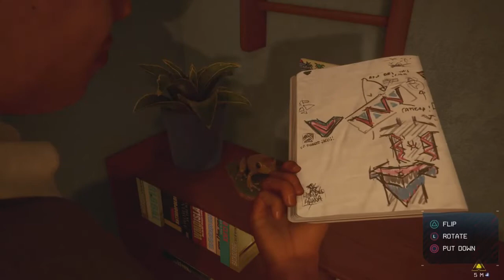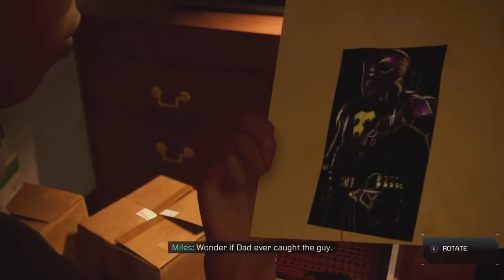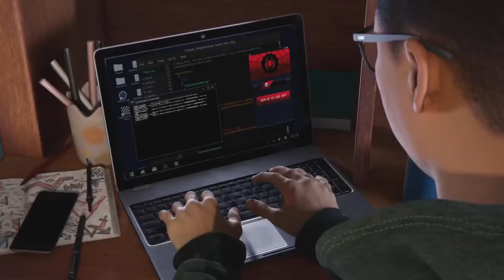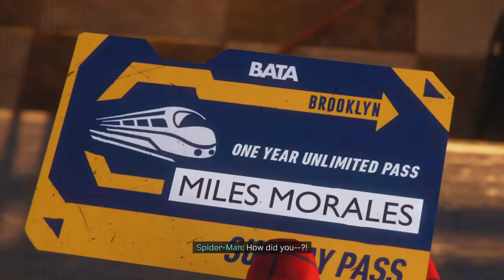Marvel's Spider-Man Miles Morales PS5 Gameplay Walkthrough Part 2 "Reunion"